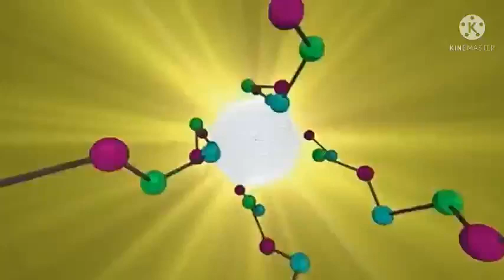vingadores vs Jaqueta amarela